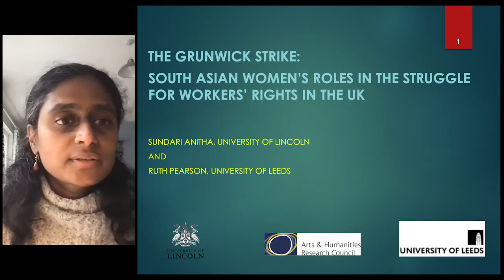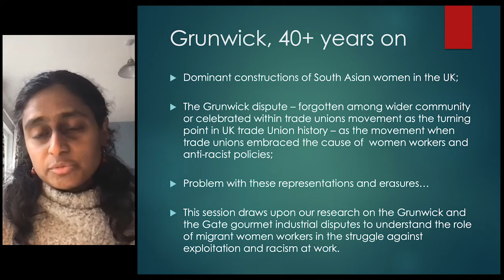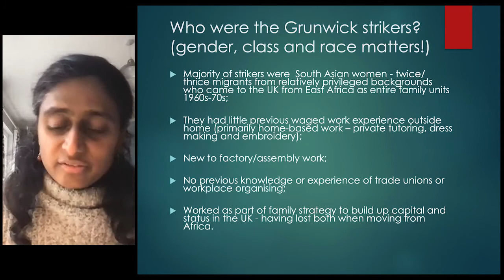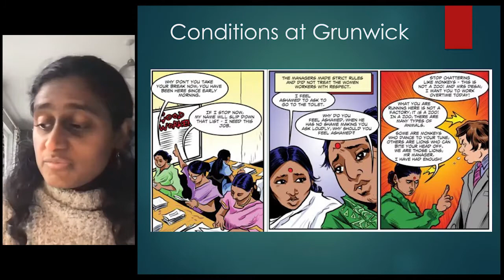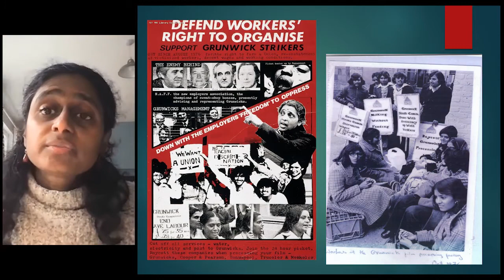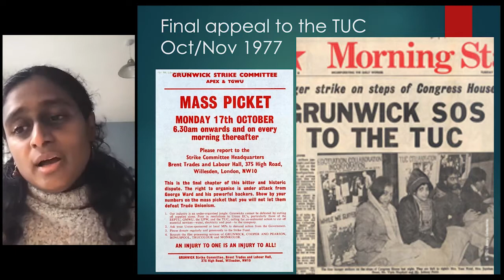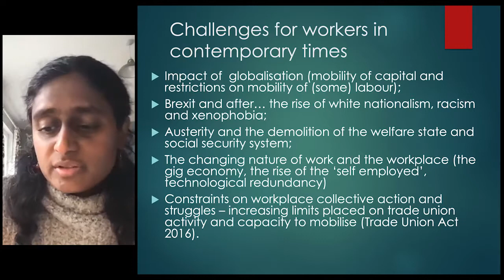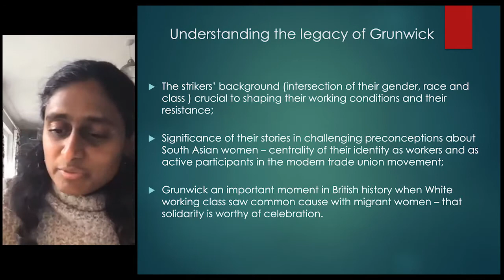The Grunwick strike - Prof Sundari Anitha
Dominant representations of South Asian women in Britain locate them within their family and community lives; the women themselves are constructed as passive, confined to the domestic sphere and lacking agency. Their roles as citizens, as workers and as active members of trade unions who have contributed to the struggles for workers’ rights in the UK is elided in historical accounts and contemporary popular discourses. The Grunwick strike that took place in the late 1970s was one of the many occasions when South Asian women fought for their rights as workers. The focus of this session the Grunwick strike and its legacy for the broader struggles against racism and exploitation at work

Questions for discussion:
Why was there a need for organising specifically by women?

Who were the women involved in the Grunwick strike? How did their location at the intersection of gender, race and class shape their experience of oppression and exploitation at work?

Though the Grunwick strikers failed to meet their objectives, why do we consider their struggles an important moment in British labour history?

What is outsourcing, and how did this effect the experiences of the women workers at Gate Gourmet?

What challenges do workers face in contemporary UK?